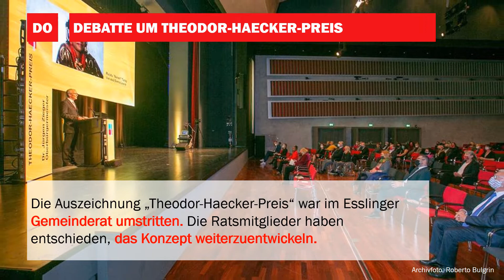EZ Wochenrückblick: 16. Mai bis 21. Mai 2021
Einkaufen mit "Click and Meet" im Kreis Esslingen, die Absage von Kino auf der Burg und ein weiterer OB-Kandidat: Auch diese Woche zeigen wir euch wieder die wichtigsten Themen der Woche in einem kurzen Video!